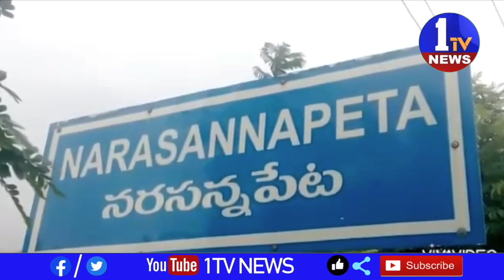గడపగడపకు మన ప్రభుత్వ కార్యక్రమంలో ధర్మాన కృష్ణదాస్